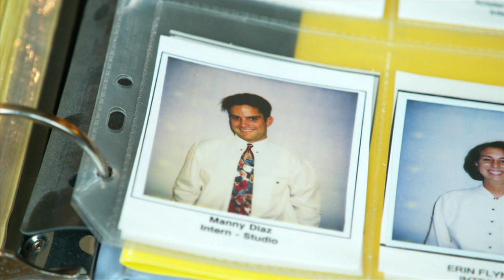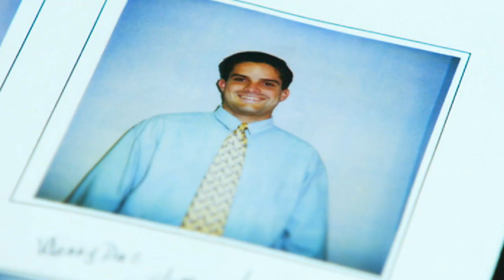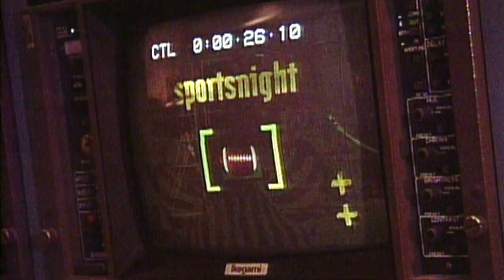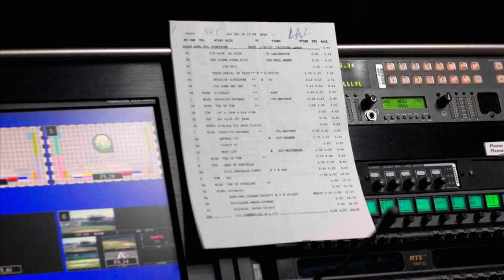How Manny Diaz’s ESPN glory days prepared him to coach the Miami Hurricanes | College GameDay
Miami Hurricanes head coach Manny Diaz and another former ESPN Production Assistant, Ryan McGee, reminisce about getting their start in Bristol, and how that helped prepare Diaz for new challenges at Miami.